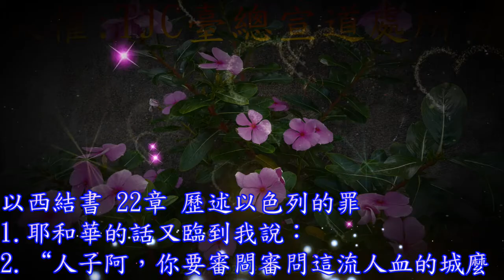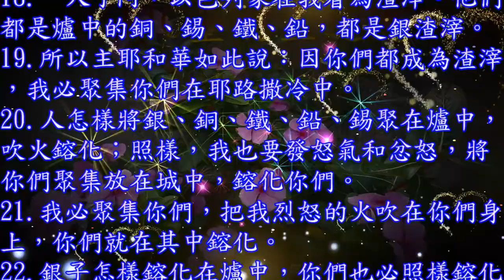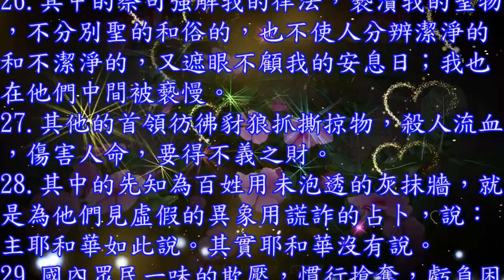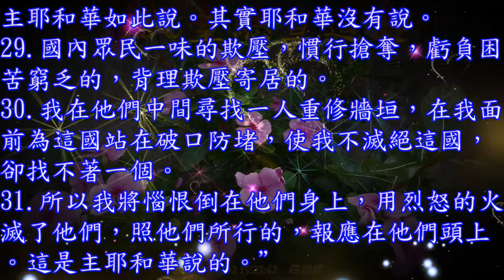以西結書 22 章